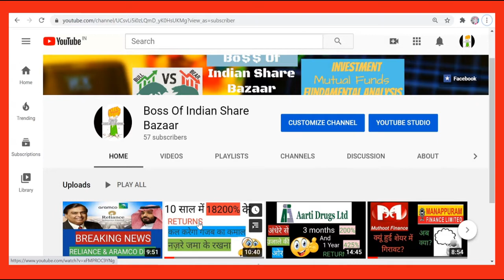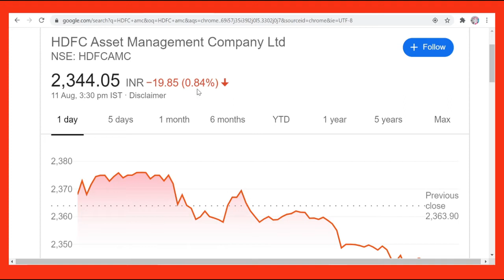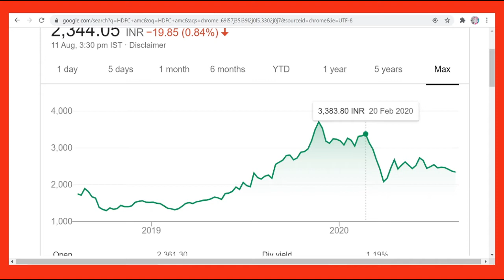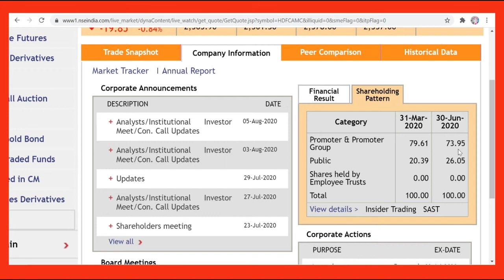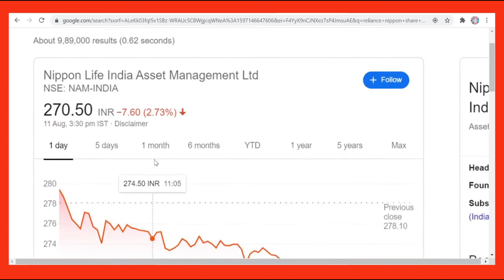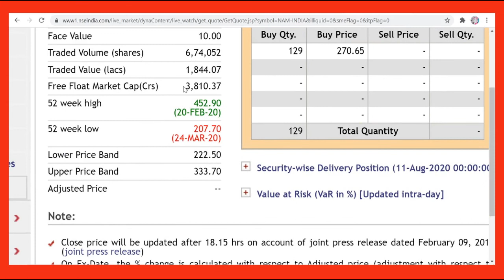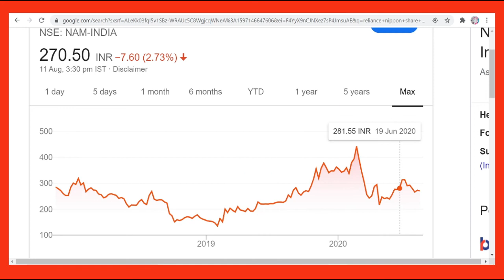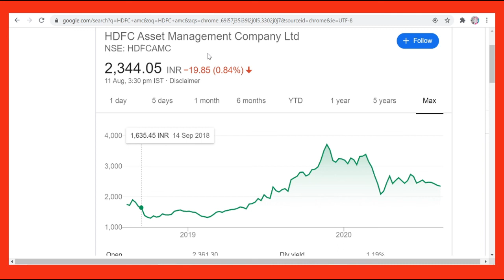Best Mutual Funds or AMC 😄 HDFC AMC & NAM-India AMC😎Bossofindiansharebazaar👶 Stock for beginners🤝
Hi Friends,